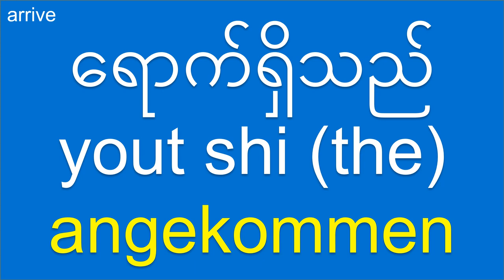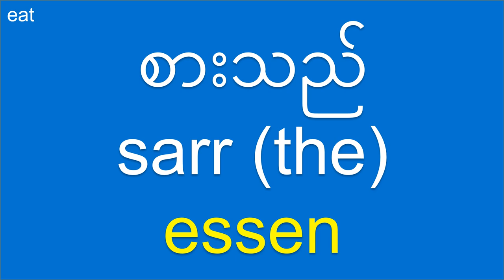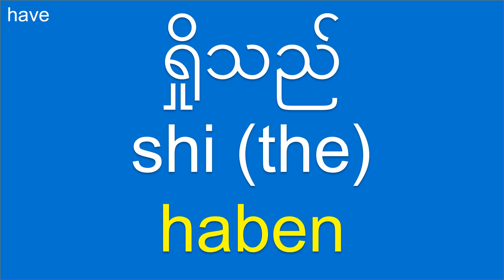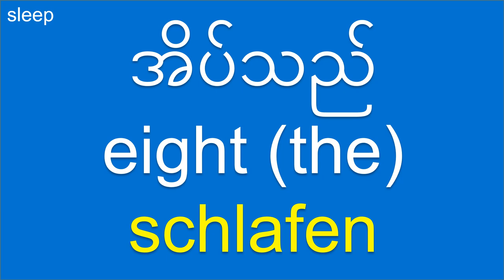Burmesisch: Grundlegendes Burmesisch: ဂျာမန်: ဂျာမန်သင်ခန်းစာ: အခြေခံ ဂျာမန်: German Burmese: Verbs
Exploring Famous Sites in Myanmar (formerly known as Burma):
1. Bagan - Bagan Archaeological Zone, Ananda Temple, and Shwezigon Pagoda
2. Yangon - Shwedagon Pagoda, Sule Pagoda, and Bogyoke Aung San Market
3. Mandalay - Mandalay Hill, Kuthodaw Pagoda, and U Bein Bridge
4. Inle Lake - Inle Lake boat tour, Phaung Daw Oo Pagoda, and floating gardens
5. Golden Rock (Kyaiktiyo) - Golden Rock Pagoda and stunning mountain views
6. Mrauk U - Mrauk U Archaeological Zone and Shite-thaung Temple
7. Ngapali Beach - Relaxing beach destination with white sand and clear waters
8. Mount Popa - Sacred Mount Popa, home of the nats (spirits)
9. Hpa-An - Kyauk Ka Lat Pagoda, Saddan Cave, and Kayin State Cultural Museum
10. Pyin Oo Lwin - National Kandawgyi Botanical Gardens and Pwe Kauk Falls

Have you ever been to Myanmar? If so, what was your favorite experience? What are some must-visit places in Myanmar based on your personal travel experiences?

Exploring Famous Sites in Germany:
1. Berlin - Brandenburg Gate, Berlin Wall, and Museum Island
2. Munich - Marienplatz, Neuschwanstein Castle, and Oktoberfest grounds
3. Hamburg - Miniatur Wunderland, Speicherstadt, and Elbphilharmonie
4. Cologne - Cologne Cathedral, Chocolate Museum, and Hohenzollern Bridge
5. Frankfurt - Römerberg, Goethe House, and Palmengarten
6. Heidelberg - Heidelberg Castle, Old Bridge, and Philosophers' Walk
7. Dresden - Zwinger Palace, Frauenkirche, and Semperoper
8. Nuremberg - Nuremberg Castle, Old Town, and Documentation Center Nazi Party Rally Grounds
9. Rothenburg ob der Tauber - Rothenburg Town Wall, Plönlein, and Medieval Crime Museum
10. Romantic Road - Scenic route connecting picturesque towns like Würzburg, Rothenburg, and Füssen.

Have you ever been to Germany? If so, what was your favorite experience? What are some must-visit places in Germany based on your personal travel experiences?

English Sentence Examples: Verbs
1. sing:
Present tense: I sing in the shower every morning.
Past tense: She sang a beautiful song at the talent show.
Present participle: We are singing carols during the holiday season.

2. dance:
Present tense: They dance salsa at the dance studio.
Past tense: He danced at his sister's wedding.
Present participle: She is dancing ballet in the recital.

3. think:
Present tense: We think critically to solve problems.
Past tense: He thought deeply about the meaning of life.
Present participle: They are thinking about their future plans.

4. dream:
Present tense: She dreams of traveling the world.
Past tense: They dreamed about flying in their sleep.
Present participle: He is dreaming of becoming a successful musician.

5. cook:
Present tense: We cook dinner together every evening.
Past tense: She cooked a delicious meal for her family.
Present participle: They are cooking a gourmet dish.

This German-Burmese language lesson designed for Burmese speakers interested in learning German (ဂျာမန်ကိုလေ့လာပါ) and Burmese learners (LerneBurmesisch).

ဂျာမန်, ဂျာမန်ဘာသာစကား, ဂျာမန်ဘာသာစကားကို လေ့လာပါ, ဂျာမန်ဝေါဟာရ, ဂျာမန်သင်ခန်းစာများ, အခြေခံ ဂျာမန်, ဂျာမန်စကားပြော, ဂျာမန်စကား နားထောင်ခြင်း, ဂျာမန်စာဖတ်ခြင်း, ဂျာမန်စာရေးခြင်း, စတင်သူများအတွက် ဂျာမန်, ဂျာမန် အသုံးများသော စကားလုံးများ, ဂျာမန်ယဉ်ကျေးမှု.